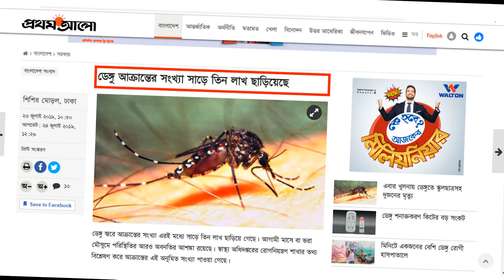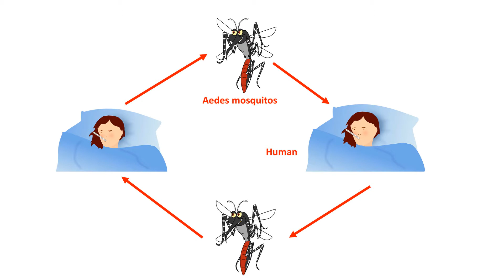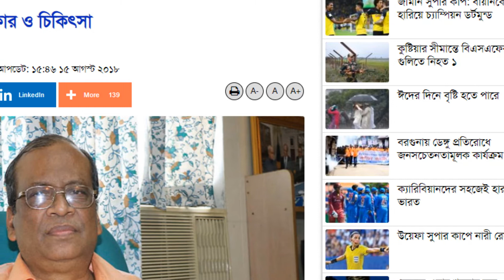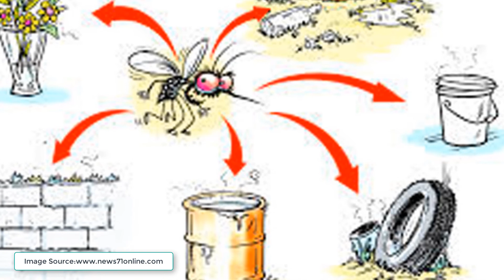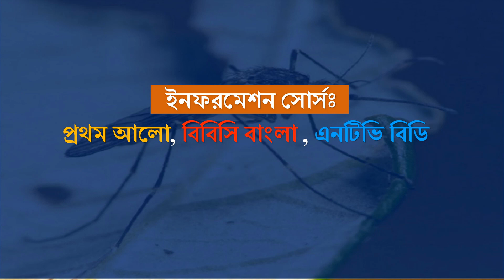Dengue fever symptoms & prevention in bangla | ডেঙ্গু জ্বর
গত ২৩ জুলাই প্রথম আলো একটা প্রতিবেদন বের করেছে । এখানে তারা বলছে বাংলাদেশে ডেংগু রোগীর সংখ্যা সাড়ে তিন লাক্ষ ছাড়িয়েছে । বোঝাই যাচ্ছে ডেংগু বেশ মহামারি আকার নিয়েছে । বিভিন্ন সংবাদ মাধ্যম বলছে ঢাকা শহরে ডেংগু রোগীর সংখ্যা সবথেকে বেশি । বেশ কিছু মানুষ ডেংগু জ্বরে আক্রান্ত হয়ে মারা গেছে । সুতরাং এটাই উপযুক্ত সময় ডেংগু থেকে সচেতন হওয়ার । এই ভিডিওতে আমি দেখাব ডেংগু জ্বরের লক্ষন প্রতিকার ও চিকিংসা । জনস্বার্থে ভিডিওটি ব্যাপকভাবে শেয়ার করুন ।।